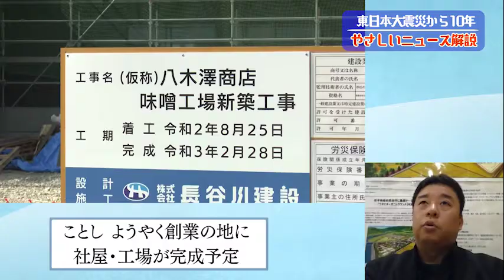【東日本大震災10年】密着！岩手・八木澤商店 奇跡の醤物語 渡辺学解説委員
‹SDGsの目標：# 8、 #11 ›
200年以上に渡り、しょうゆを製造する、八木澤商店の河野さん、そして従業員の皆さん。河野さん達は、津波により、家も会社も、そして大切な人の命も、一気に失った。

会社を引き継いだ河野さんは、醤油の原料「もろみ」を釜石で無傷で見つけ、再建に向け歩み始めた。八木澤商店の河野通洋（みちひろ）社長とオンラインで結び、お話を伺う。

河野さんの言葉から、人との「つながり」の大切さを学ぶ。これからも、我々は被災地のことを忘れず、災害への備えを今一度点検していきたい。

【大阪発！やさしいニュース解説】テレビ大阪 渡辺学解説委員